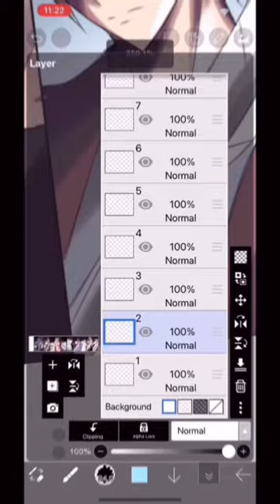John speed art Poster ( The Ninja Kids 11/12 )